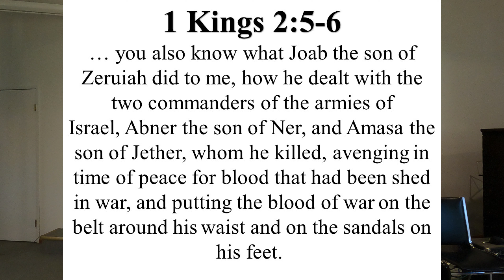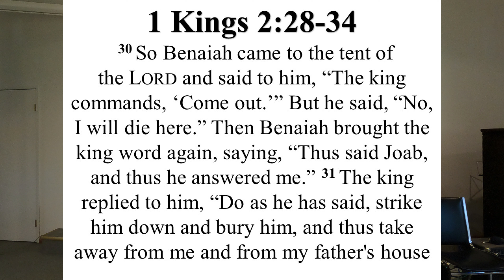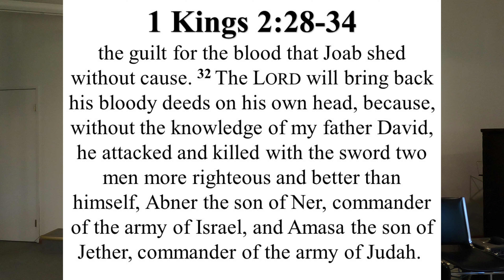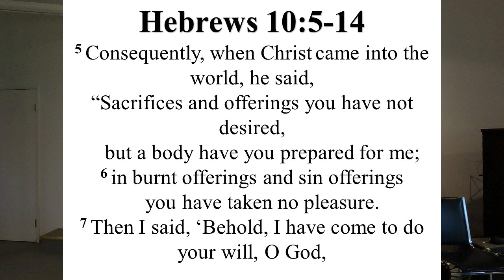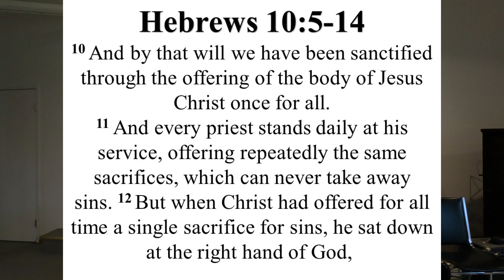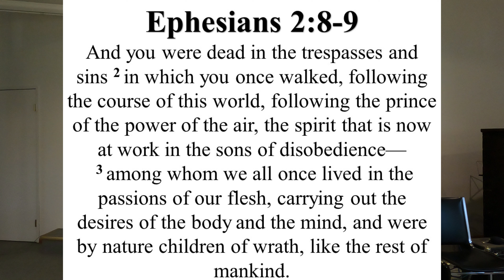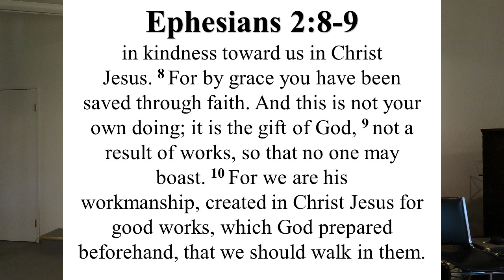Making Up For Our Sin ǀ 2 Samuel 19:41 - 20:26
The story of Sheba's rebellion, and Joab's murder of Amasa.

A sermon from Wasa Community Church.

Preached on September 19th, 2021.